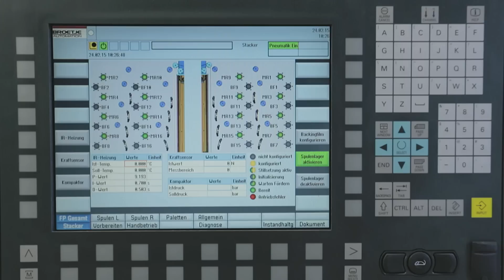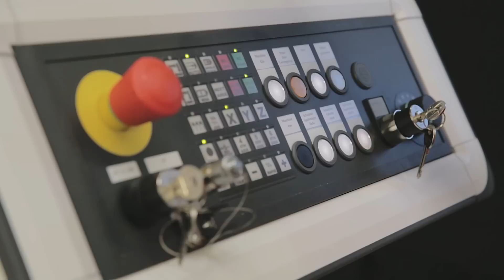STAXX Compact 1700 - Highly-Efficient Solution for the Production of net-shaped Carbon Fiber Stacks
STAXX Compact 1700 is a very robust 16 lane fiber placement machine, especially designed for the purpose of the production of 2D carbon fiber stacks near netshape and a minimum of scrap.
Due to its air conditioned enclosure and its Siemens 840D-SL Transline 2000 NC-technology it is a standalone machine,
which could be installed under any condition. The technology of STAXX Compact 1700 consists of a two cooled creel
magazines a very robust fiber guidance and a fiber placement head with an easy access for maintenance, due to its very
compact CCR unit (Clamp, Cut, Restart). The creel magazine is suitable for both backing film material and non-backing
film tow preg. The fiber guidance leaves each tow with a minimum of tension during the lay-up.